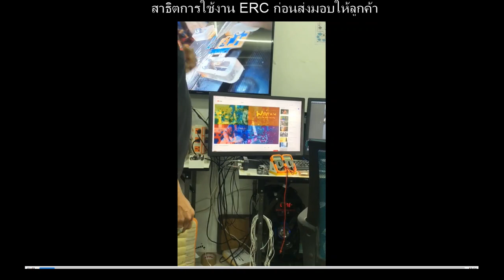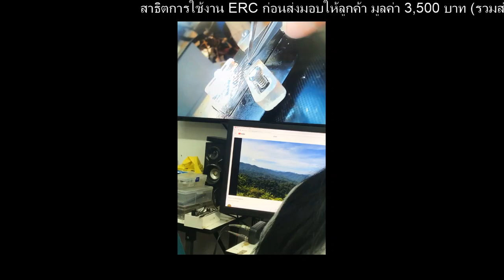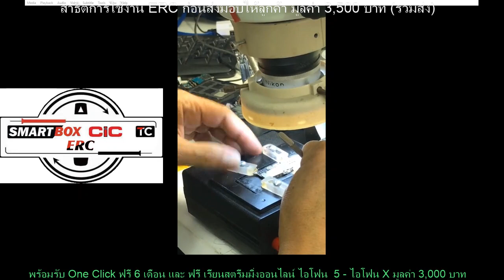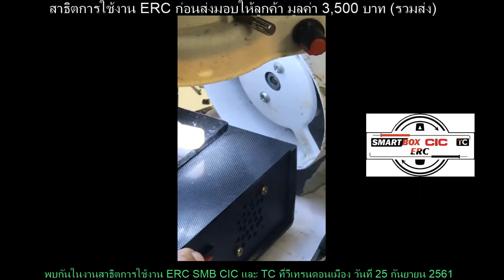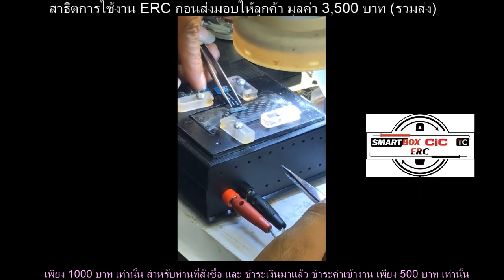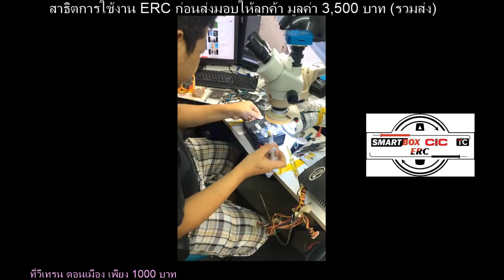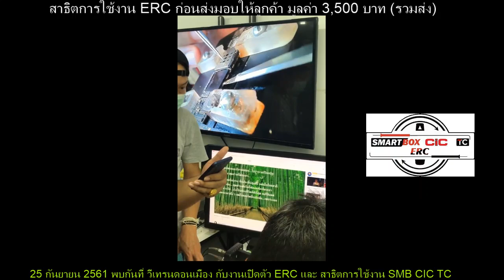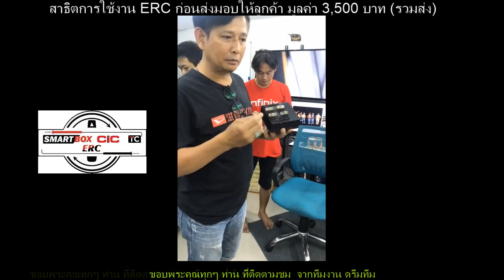ERC : Easy Remove Components ยกอุปกรณ์บนบอร์ดโทรศัพท์ง่ายๆ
เพียง 3500 บาท เท่านั้น พร้อมให้สิทธิ์การใช้ One Click ฟรี 6 เดือน และ ยังได้สิทธิ์เรียนสตรีมมิ่งออนไลน์ ไอโฟน  5 5c 5s 6 6+ 6s 6s+ 7 7+ 8 8+ และ X

พบกันในงานเปิดตัว ERC ที่วีเทรนดอนเมือง 25 กันยายน 2561 นี้ เพียง 1000 บาท พร้อมทั้งสาธิตการใช้งานเครื่องมืออื่นๆ เช่น SMB CIC และ TC

สอบถามรายละเอียดเพิ่มเติมได้ที่ อาจารย์นก 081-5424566